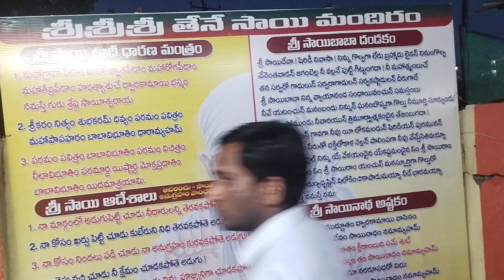పల్లకీ క్రింద నుండి వస్తూ భక్తుల ఆనంద పారవశ్యం nzb